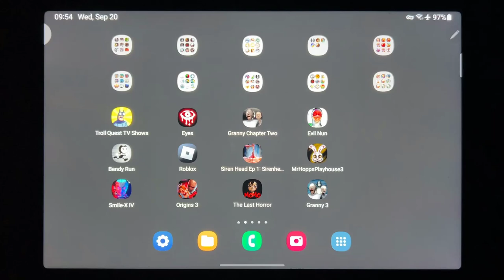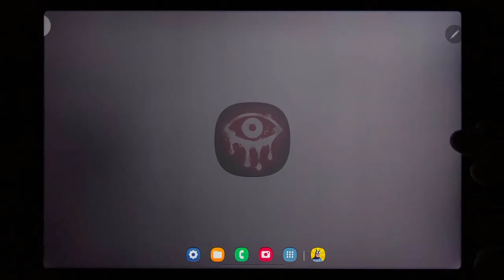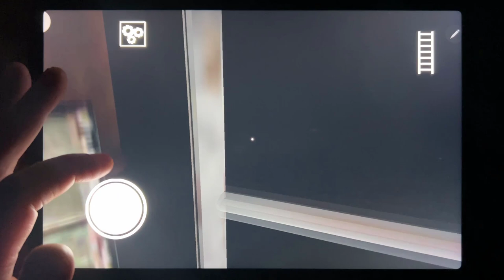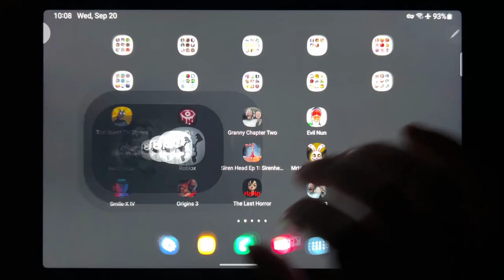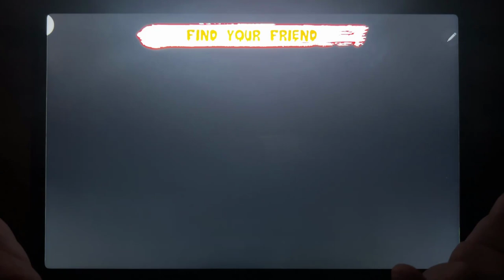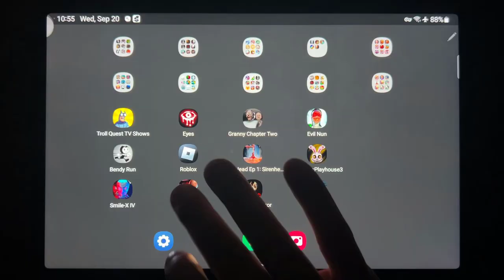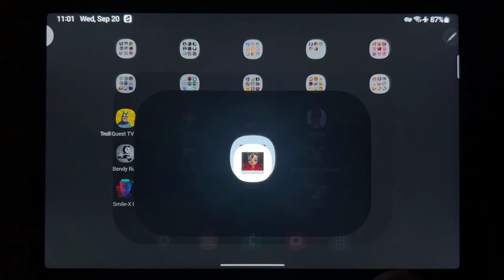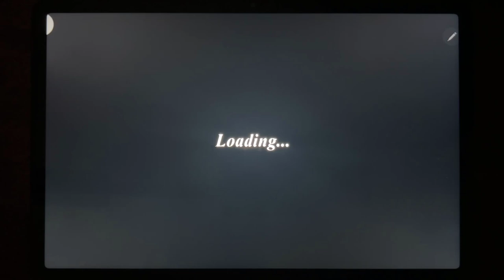Troll Quest TV Shows, Eyes The Horror Game, Granny Chapter Two, Evil Nun, Bendy Run, Roblox...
Troll Quest TV Shows, Eyes The Horror Game, Granny Chapter Two, Evil Nun, Bendy Run, Roblox, Siren Head Ep 1, Mr Hopps Playhouse 3, Smile X IV, Origins 3, The Last Horror, Granny 3